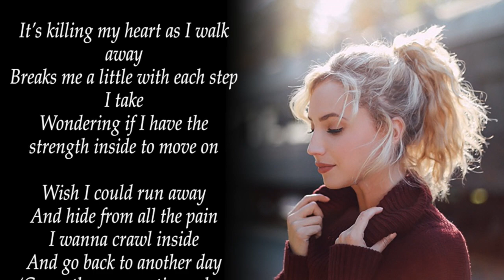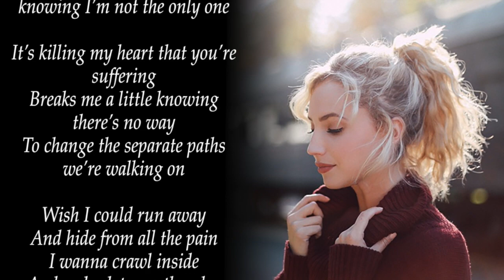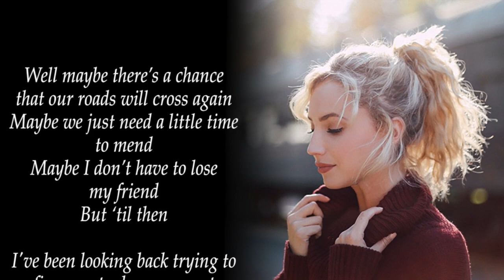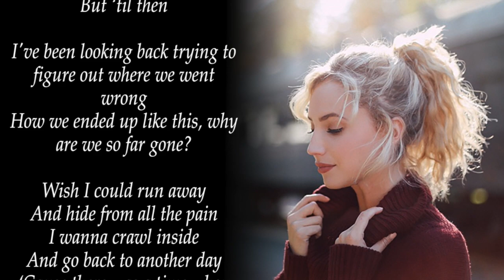Yesterday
"Yesterday" as featured on the Netflix Original Series "The Ranch"
Performed by Molly McCook
Written by Rachael Lawrence and Deborah Ellen
Produced by PTP Music